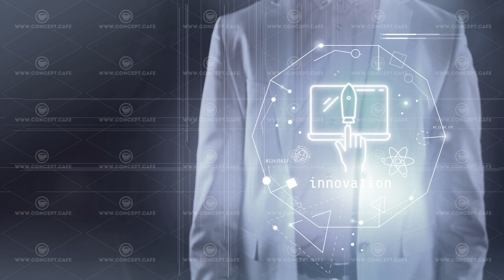Infographics on the topic of innovation on the background of a businessman.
Animated infographics about innovation on the background of a man in a suit.